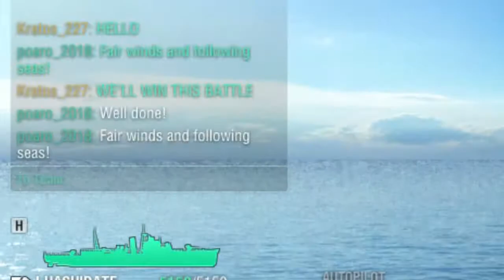JADI NAHKODA KAPAL PERANG - WORLD OF WARSHIPS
Gue jadi nahkoda kapal, tapi gue seing mabok laut. Bukan berarti gue gabisa ngendarain kapal!